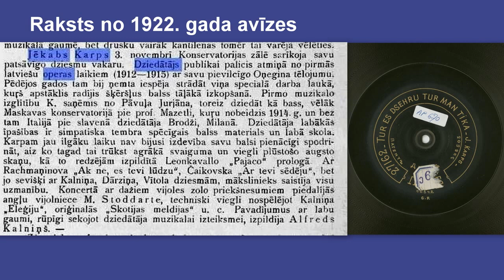Jēkabs Karps - Tur es dzēru, tur man tika (191-)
Jēkabs Karps bija viens no pirmajiem latviešu operdziedātājiem.
Raksts no 1922. gada avīzes.
-- Jēkabs Karps 3. novembrī Konservatorijas zālē sarīkoja savu patsāvīgo dziesmu vakaru. Dziedātājs publikai palicis atmiņā no pirmās latviešu operas laikiem (1912—1915) ar savu pievilcīgo Oņegina tēlojumu. Pēdējos gados tam bij ņemta iespēja strādāt viņa speciālā darba laukā, kurš apstāklis radījis šķēršļus balss tālākā izkopšanā. Pirmo muzikālo izglītību K. saņēmis no Pāvuļa Jurjāna, toreiz dziedāt kā bass, vēlāk Maskavas konservatorijā pie prof. Mazetli, kuru nobeidzis 1914. g. un bez tam Itālijā pie slavenā dziedātāja Brodži, Milānā. Dziedātāja labākās īpašības ir simpātiska tembra spēcīgais balss materiāls un labā skola.
Karpam jau ilgāku laiku nav bijusi izdevība savu balsi pienācīgi spodrināt, aiz ko tagad tai trūkst agrākā svaiguma un viegli plūstošo augsto skaņu, kā to redzējām izpildītā Leonkavallo «Pajaco" prologā ar Rachmaņinova « Ak ne, es tevi lūdzu", Čaikovska « Ar tevi sēdēju", bet jo sevišķi ar Kalniņa, Dārziņa, Vītola dziesmām, mākslinieks- saistīja visu uzmanību. Koncertā ar dažiem vijoles zolo priekšnesumiem piedalījās angļu vijolniece M. Stoddarte, techniski viegli nospēlējot Kalniņa « Elēģiju" , oriģinālās « Skotijas meldijas" u. c. Pavadījumus ar labu gaumi, rūpīgi sekojot dziedātāja muzikālai izteiksmei, izpildīja Alfrēds Kalniņš. --